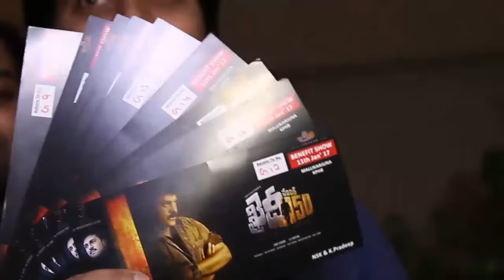Khaidi No 150 Fans Hungama | Chiranjeevi | Kajal | Ram Charan | KhaidiNo150 Movie Public Response